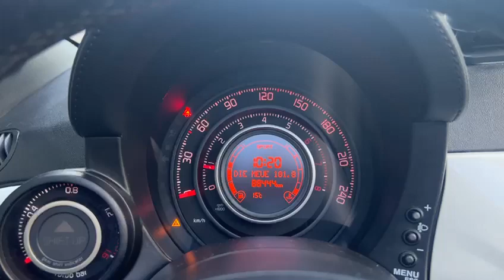Abarth 500C - 2011 - Benzin.fr